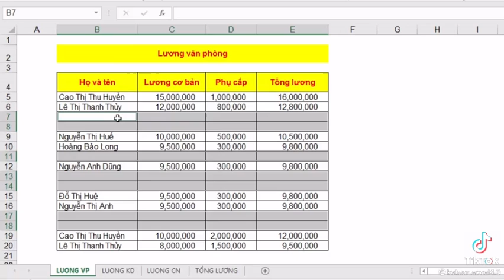THỦ THUẬT XÓA HÀNG LOẠT CÁC DÒNG TRONG TRONG EXCEL CỰC NHANH